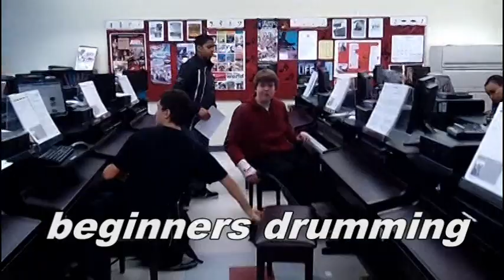Michael Sullivan a day in my life